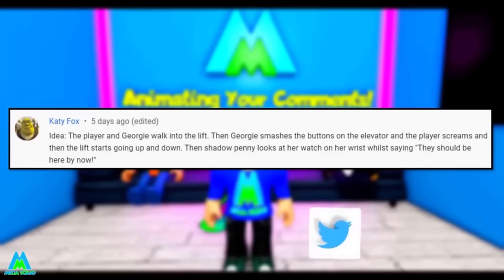Roblox Piggy - Exploding Heads, Fights & Funny Memes! Animating Your Comments All Episodes 2023!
This is EVERY SINGLE EPISODE of Animating Your comments, I have loved animating these over the years but this is the final 2023 episode so enjoy!
Roblox Piggy asdfmovie Funny Moments and Animating Your Comments Animations featuring all your favourite Piggy characters. Meme animations include everybody do the flop, beep beep I'm a sheep, baby with a gun, The Hole, mine turtle, Juice that makes your head explode, plus many more of your Crazy and Funny Ideas.

If you want your idea to be turned into a Piggy animation, let me know your ideas and theories down in the comments and if you like these kind of videos, Like and Subscribe for more!